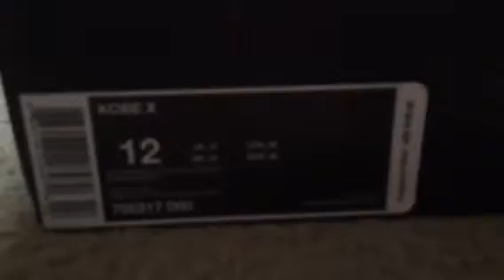KOBE X Crimson colorway unboxing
$140. Really nice shoes and worth buying